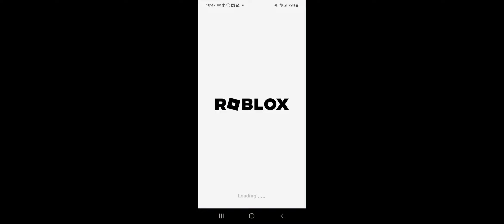July 13, 2023